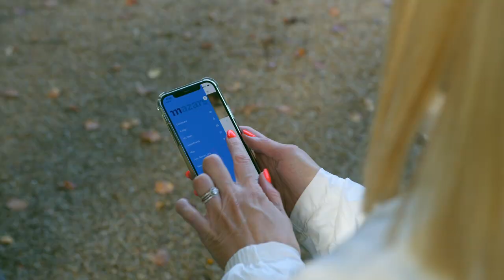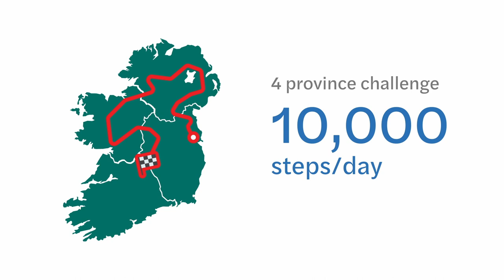2024 Mazars Steps Team Challenge Create Your League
Evanne Ní Chuilinn, author and RTÉ Sports Broadcaster and Rob Heffernan, five-time Olympian walker launch the 2024 Mazars Steps Team Challenge.

Our 2024 Steps Team Challenge runs from 15 January to 11 February 2024, and this year companies, organisations and clubs have the opportunity to set up their very own personal leagues within the challenge!

Our exciting four-week challenge invites teams of four to participate by walking or running a virtual route around Ireland with their progress tracked automatically through our user-friendly app. There are loads of weekly giveaways and even more prizes waiting at the end of the challenge – valued at over €15,000!

Boost your organisational culture, strengthen team bonds, and empower your employees to start 2024 on the right foot. Find out more and sign your organisation up